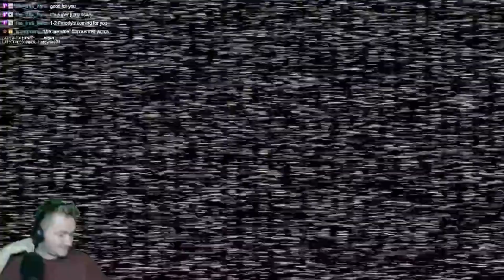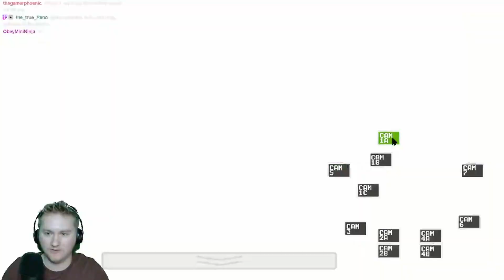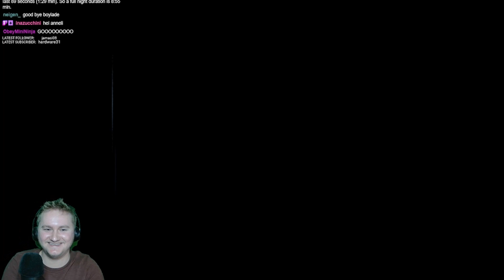Getting GOLDEN FREDDY first try in FNAF! (1/100,000 chance!)